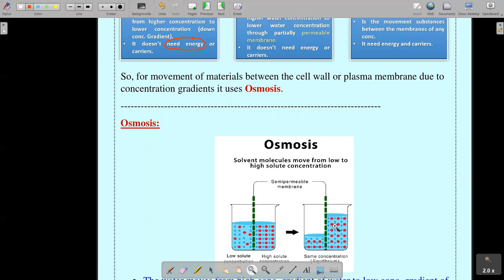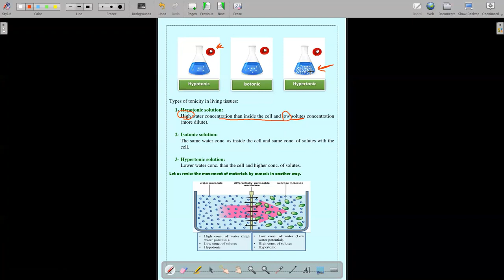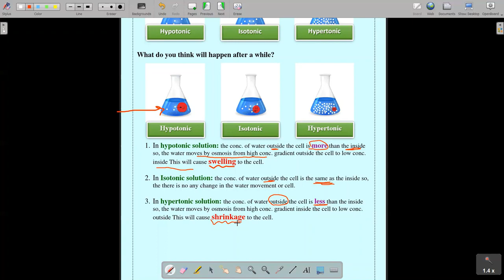Lecture 3: Solution, Movement of materials to the cells (Osmosis - Diffusion - Active transport)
lecture no. 3: Solution, Movement of materials to the cells
Biology - EST2 - American Diploma - Dr. Wesam Alaraby
Osmosis - Diffusion - Active transport -  cell